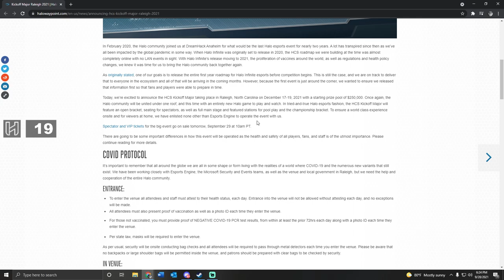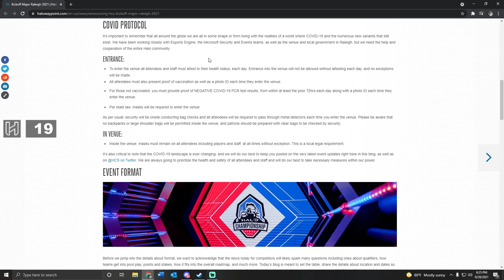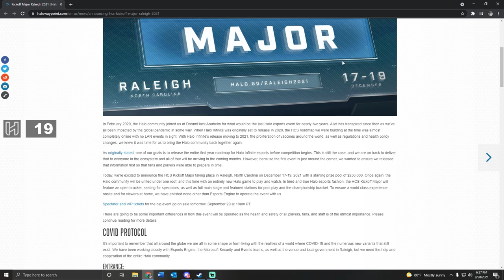The First Halo Infinite Esport Event Has Been Announced!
We finally get to hear about the first HCS event for Halo Infinite, and its probably sooner than most of us thought. Are you hyped?